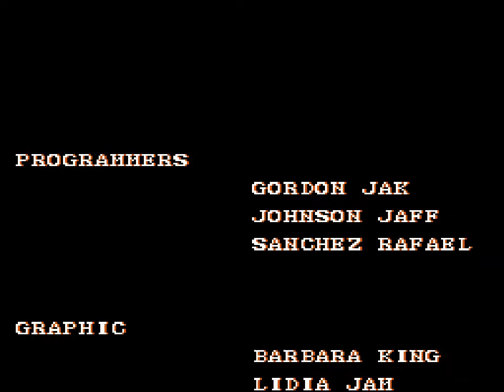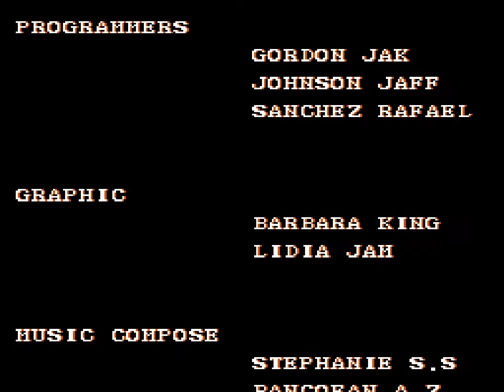City Fighter IV NES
В картридж был встроен чип, благодаря которому и был возможен такой звук. Отсутствует анимация на фоне.